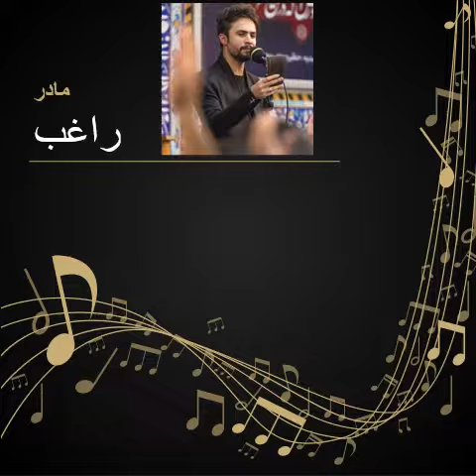آهنگ مادر از راغب